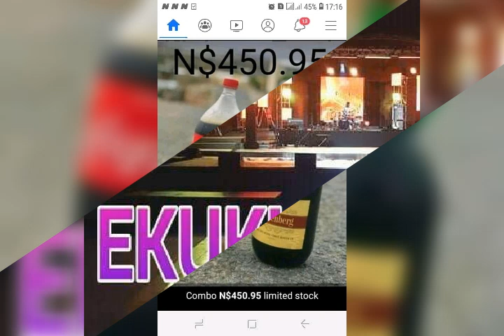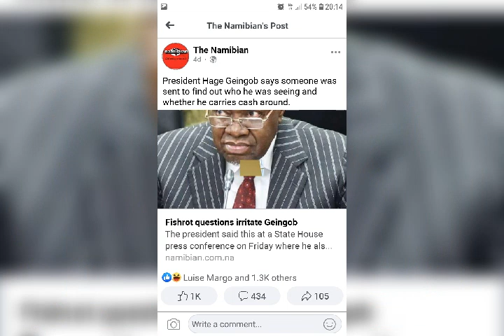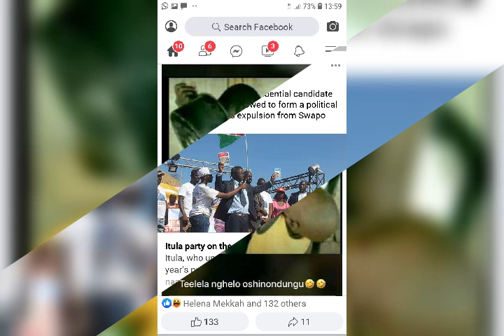Shagwedhwa kongwengwe🐕 osheya SWAPO naninge omutilo by Ekukumo 🎹